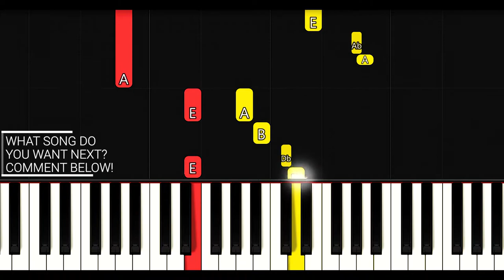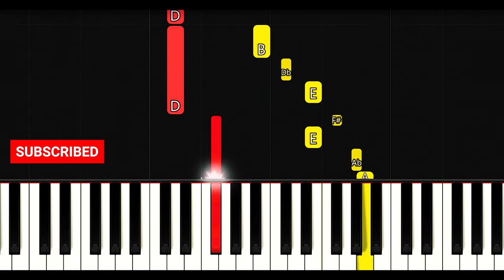Llama Llama Theme Song (EASY Piano Tutorial)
Llama Llama! This show is great. Our kids are big fans.
In this video, we'll help you learn how to play the Llama Llama opening theme song! This should be an easy tutorial to follow, so we hope you enjoy!

Are there any songs you'd like a tutorial for next?
We're looking to cover more kids show themes, so keep an eye out!

Did this video help you out? Was it truly an EASY PIANO TUTORIAL (:D)?
If so, considering helping us out by leaving a LIKE, a COMMENT, and SHARING it with your friends, enemies, distant relatives, and estranged besties.